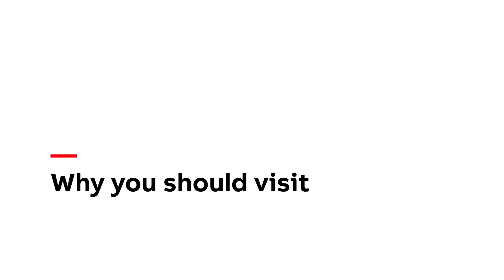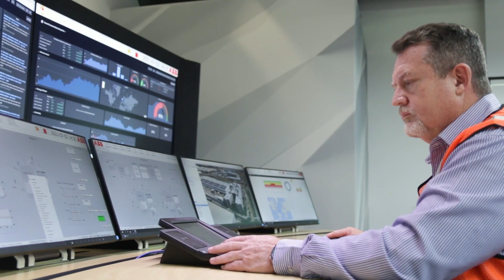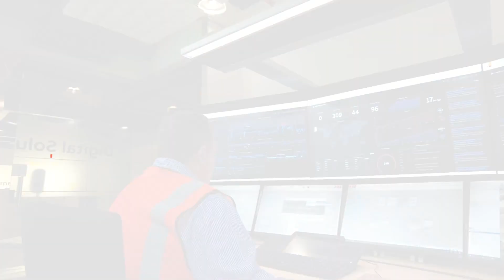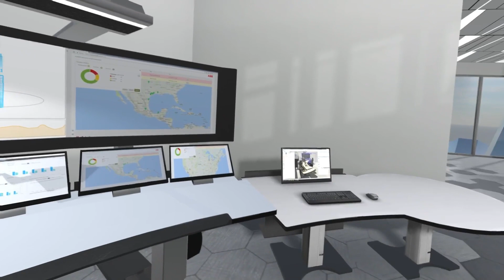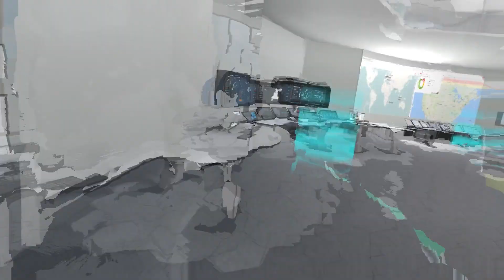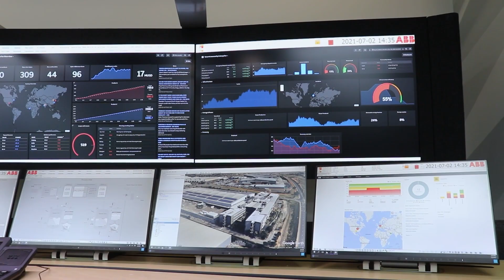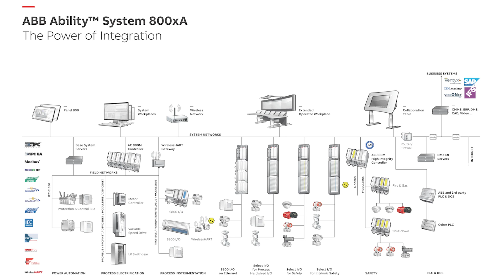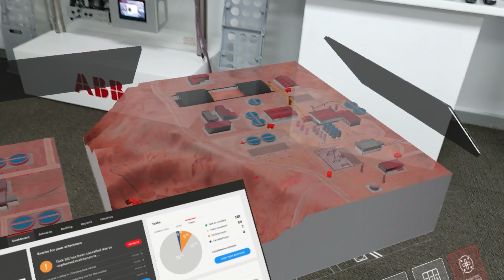ABB ZA Digital Solutions Center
The ABB South Africa’s Digital Solutions Center is a first for Africa collaboration centre where one can experience the capabilities of our digital, automation and 24/7 control room solutions in a fully equipped environment. The Digital Solutions Centre allows participants to explore how we collectively encounter and solve challenging real-life scenarios from various industries and utilities. Guests at the Digital Solutions Centre also get to experience the latest solutions and services being developed and deployed by ABB, including the latest immersive technologies, extended reality, artificial intelligence and machine learning. The purpose of the centre is to drive the sustainability and competitive advantage of our Customer’s business for today and tomorrow.